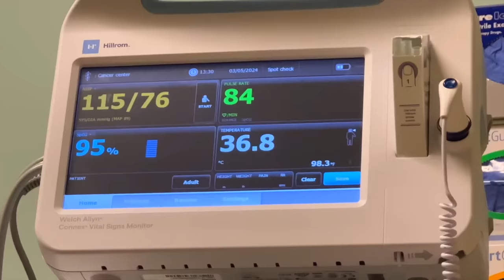come to the cancer clinic with us 🩺 | oncologist appointment for BRAF V600E inhibitors vlog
I had an appointment with a chemo oncologist at the cancer clinic today to discuss the BRAFV600E inhibitor medication. I thought I'd vlog today instead of a sit down update video 😊 A very strange appointment... but we're glad we won't have it again any time soon!

My brain tumour was a grade II diffuse glioma with BRAF mutation - this is a specific as they can be with me unfortunately . It's not the xanthoastrocytoma that the doctor referred to it as throughout the appointment.

I will be sharing my brain tumour Facebook group soon 😊💗